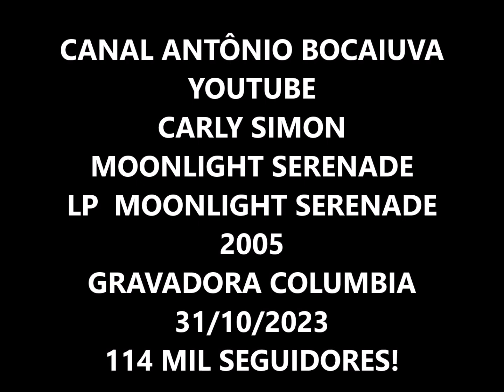MOONLIGHT SERENADE - CARLY SIMON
CARLY SIMON
LP MOONLIGHT SERENADE
(Moonlight Serenade é o 20º álbum de estúdio da cantora e compositora norte-americana Carly Simon, lançado pela Columbia Records, em 19 de julho de 2005.)
GRAVADORA: COLUMBIA
AUTORES: GLENN MILLER & MICHELL PARISH

I stand at your gate
And the song that I sing is of moonlight
I stand and I wait
For the touch of your hand in the June night
The roses are sighing a moonlight serenade
The stars are aglow
And tonight how their light sets me dreaming
My love, do you know
That your eyes are like stars brightly beaming?
I bring you, and I sing you a moonlight serenade
Let us stray 'til break of day
In love's valley of dreams
Just you and I, a summer sky,
A heavenly breeze, kissin' the trees
So don't let me wait
Come to me tenderly in the June night
And I sing you a song in the moonlight
A love song, my darling, a moonlight serenade
Moonlight
Fonte: LyricFind
Compositores: Glenn Miller / Mitchell Parish

1  Moonlight Serenade
Saxophone, Clarinet – Doug Webb
Synth [Strings] – Mike Thompson
Trumpet, Trombone – Lee R. Thornburg
Written-By – Glenn Miller, Mitchell Parish
4:02
2  I've Got You Under My Skin
Arranged By – Andy Chukerman
Piano – Jim Cox
Saxophone [Solo] – Doug Webb
Synth [Additional] – Mike Thompson
Synth [Strings] – Andy Chukerman
Written-By – Cole Porter
3:48
3  I Only Have Eyes For You
Saxophone [Solo] – Tom Evans
Synth [Strings] – Alex Navarro
Written-By – Al Dubin, Harry Warren
4:40
4  Moonglow
Clarinet [Solo] – Doug Webb
Synth [Strings And Vibes] – Mike Thompson
Written-By – Eddie DeLange, Irving Mills, Will Hudson
3:06
5  Alone Together
Drum Programming, Percussion – Sammy Merendino
Electric Piano [Fender Rhodes], Synth [Strings] – Mike Thompson
Saxophone [Stritch Solo] – Doug Webb
Written-By – Howard Dietz, Arthur Schwartz
3:33
6  In The Still Of The Night
Flute – Doug Webb
Piano – Jim Cox
Synth [Additional] – Andy Chukerman, Mike Thompson
Written-By – Cole Porter
4:27
7  The More I See You
Synth [Additional] – Alex Navarro
Trumpet [Solo] – Larry Lunetta
Written-By – Harry Warren (2), Mack Gordon
3:31
8  Where Or When
Written-By – Lorenz Hart, Richard Rodgers
3:31
9  My One And Only Love
Harmonica [Solo] – William Galison
Synth [Strings] – Alex Navarro, Mike Thompson
Written-By – Guy Wood, Robert Mellin
3:26
10  All The Things You Are
Flugelhorn [Solo] – Lee R. Thornburg
Written-By – Oscar Hammerstein II, Jerome Kern
3:50
11  How Long Has This Been Going On
Arranged By – Doug Webb
Piano – Jim Cox
Written-By – George Gershwin, Ira Gershwin

Carly Elisabeth Simon (Nova Iorque, 25 de junho de 1945) é uma cantora e compositora estadunidense, também autora de livros infantis e uma autobiografia. Nasceu em família milionária: seu pai, Richard L. Simon, era um dos fundadores da grande editora Simon & Schuster e a família convivia com os ricos e famosos de Manhattan. Iniciando a carreira no final da década de 1960 numa parceria com a irmã Lucy, contudo alcançou o estrelato com a carreira solo na década seguinte, com uma série de sucessos que a fizeram vencedora do Grammy como artista revelação em 1971 e ter o seu hit "You're So Vain" listado como uma das 100 maiores canções de todos os tempos, além de fazê-la figurar no Grammy Hall of Fame, em 1994.

RHP - Vídeo de Antônio Augusto dos Santos, Antônio Bocaiuva, Antaugsan, Divinópolis, Bocaiuva, Minas Gerais. Fotos e imagens da Internet. Em 31/10/2023